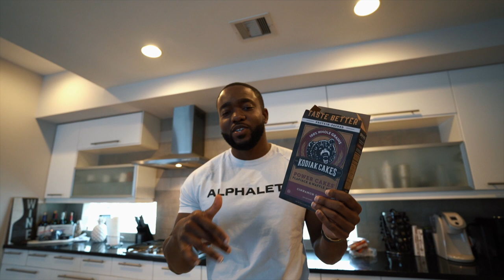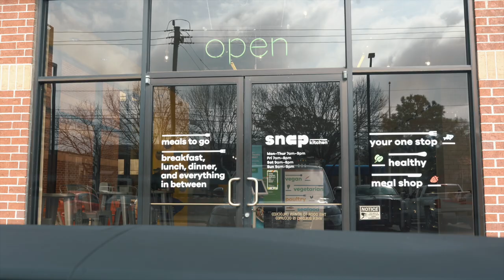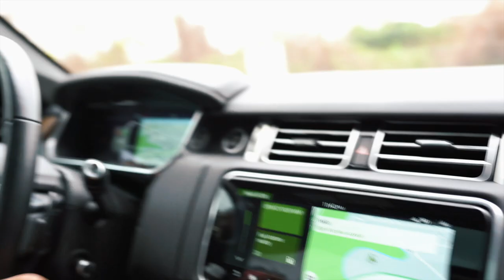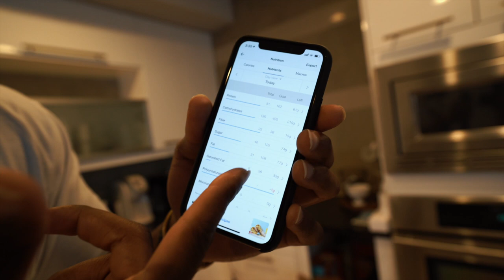My WORST Purchase.. | Prep Has Begun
My “worst” purchase.. such a “bad” decision